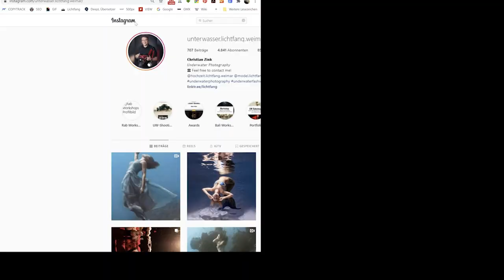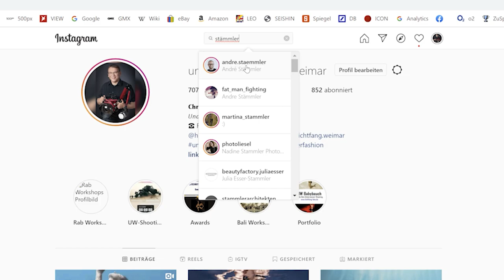TfP Fotoshooting und Recht mit Rechtsanwalt Andrè Stämmler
In diesem Video beantworten wir einige rechtliche Fragen rund um das Thema Modelfotografie auf TfP Basis. (TfP = Time for Prints oder Time for Pictures)
Andrè Stämmler ist Rechtsanwalt in Jena und beschäftigt sich vor allem mit Problemen des Urheber und Medienrechtes. Er empfiehlt: Kein Fotoshooting ohne Vertrag!
Da ich als Unterwasser Modelfotograf hin und wieder auch auf TfP Basis arbeite gab es einige interessante Fragestellungen rund um Recht und TfP.

Besucht seinen YouTube Kanal!

Folgende juristische Fragen haben wir beleuchtet:
[01:20 ] Braucht man einen Vertrag?
[04:20 ] Kann das Model verlangen, dass ihre Bilder im Internet gelöscht werden?
[12:00 ] Gibt es Schadenersatz wenn das Model zum Fototermin nicht erscheint?
[22:30 ] Wir kritisch sind Properties? z.B. Deko, Designerkleider, Häuser, Tiere)
[24:10 ] Hat das Model das Recht die Original Fotos zu erhalten?
[26:05] Was muss alles in ein TfP Vertrag
[26:50 ] Inwiefern dürfen Model und Fotograf die Bilder nutzen bzw. Gewinn mit den Bildern erzielen? Was  passiert, wenn Gewinne erzielt werden und eine kommerzielle Nutzung ausgeschlossen ist?

Ausführlicher Artikel zum Thema auf der Seite von Rechtsanwalt Stämmler

Ein Muster Vertrag (ca. 2 Wochen zum freien Download)

Mein Tipp an alle Fotografen und Modelle: Redet miteinander und lasst im Streitfall die Finger von Messanger und Co. Habt Spaß beim fotografieren.